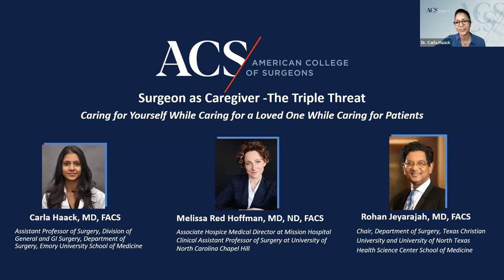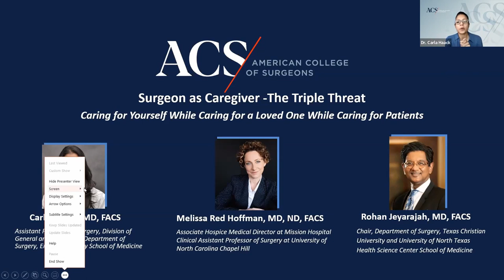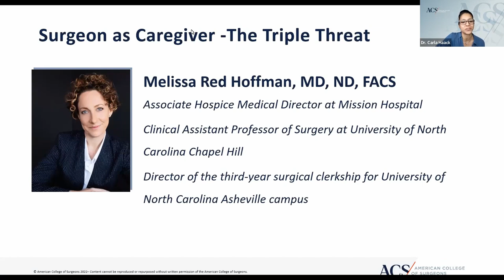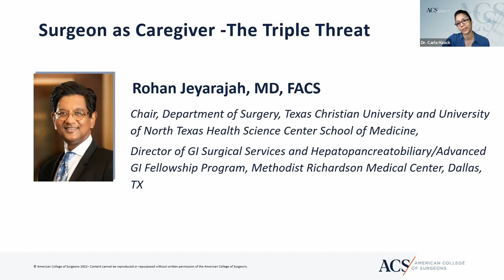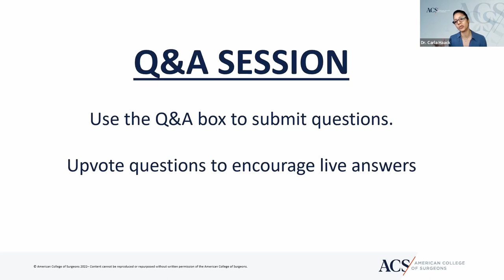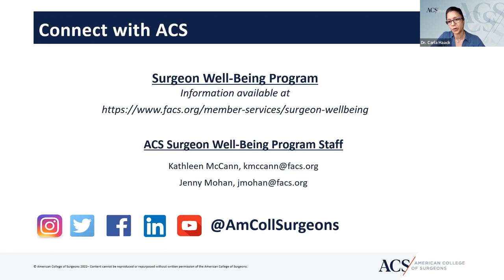Surgeon as Caregivers: The Triple Threat | Surgeon Well Being | ACS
Caring for Yourself While Caring for a Loved One While Caring for Patients

This webinar features surgeons sharing their experience of navigating their surgical career, well-being, and being a present caregiver. From lessons learned to boundaries, compassion, empathy, the influence of being a surgeon caregiver, career trajectory, and more, Melissa Red Hoffman, MD, FACS and Rohan Jerayajah, MD, FACS share their experiences and perspectives as surgeons and caregivers, moderated by Carla Haack, MD, FACS. This webinar was hosted by the ACS Surgeon Well-being Program.